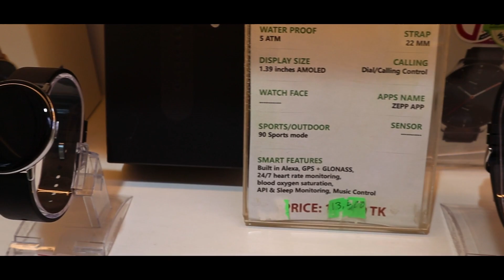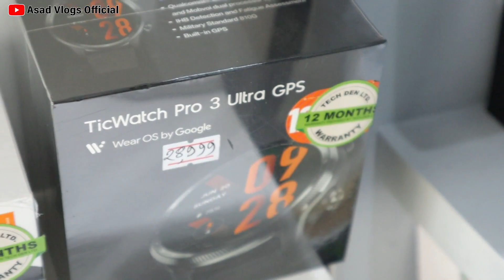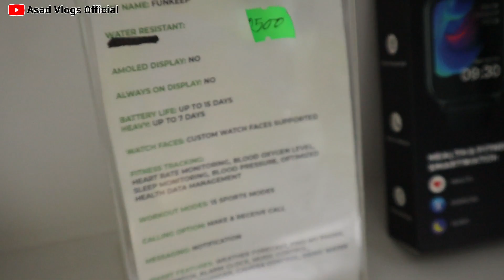🔥সকল ব্রান্ডের Smart Watch পাবেন এক দোকানেই 🔥| Realme/Huawei/Xiaomi/Mibro | Asad Vlogs Official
✅ Shop Name: Tech Den
✅ Address: অ্যামিগো ১৪ স্কয়ার, ঠিকানাঃ ৫৯/সি- ৬১/সি, আসাদ এভিনিউ, মোহাম্মদপুর, ঢাকা-১২০৭।
# ঢাকার বাইরে কুরিয়ার করা হয়-প্রোডাক্ট এর উপর টাকা এডভান্স পরিশোধ করতে হবে, প্রত্যেকটি পণ্য কন্ডিশনে কুরিয়ার করা হবে।